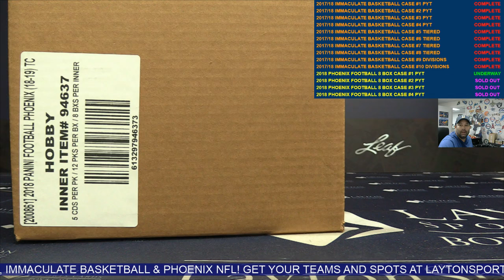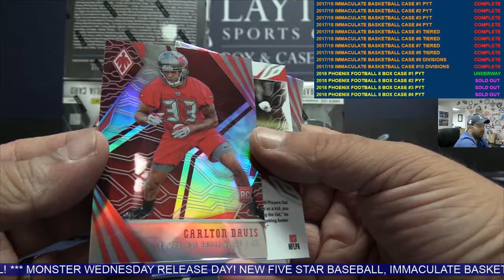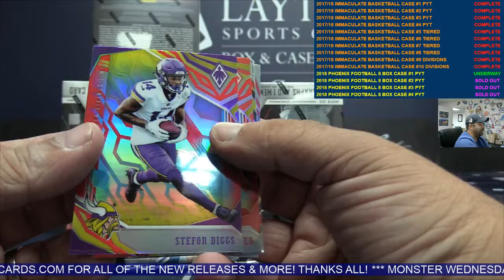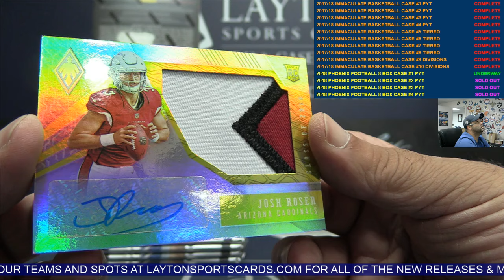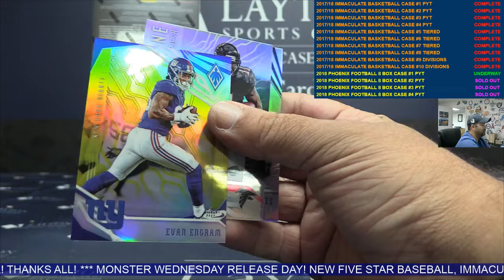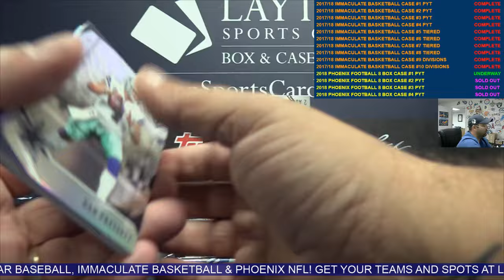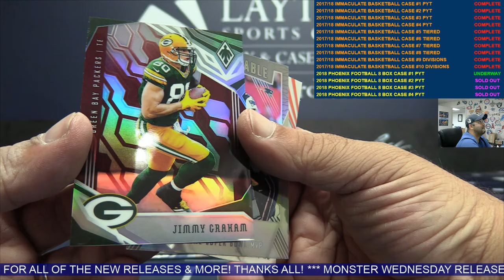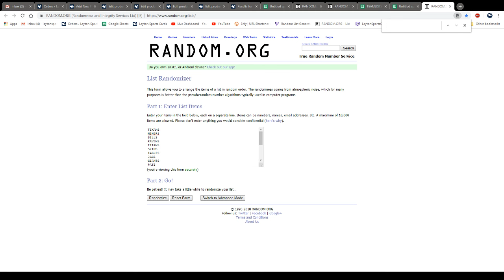2018 Panini Phoenix Football 8 Box Case Break #1